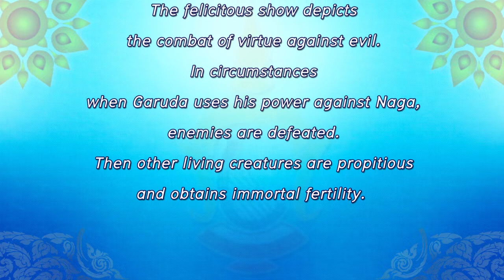AAY-CPF-024 Power of Garuda-Naga/ Traditional Thai puppets Show / Art Association for Youth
Power of Garuda-Naga, Great Virtues and Blessings / Traditional Thai puppets Show / Art Association for Youth / Cultural Promotion Fund